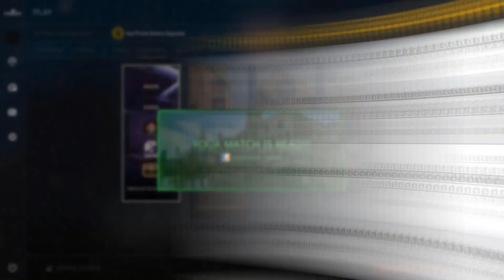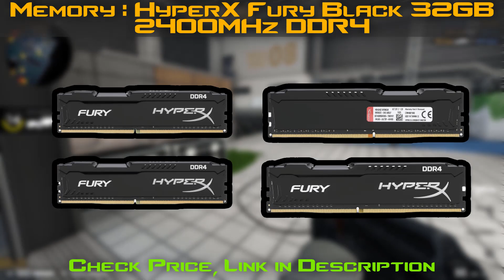frozen Counter Strike Global Offensive Settings, Keybinds & Setup 2020 Update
frozen Counter Strike Global Offensive Settings and Keybinds
Check out frozen’s new Counter Strike Global Offensive settings, keybinds, sensitivity and more. Also listed below are links to his gaming and streaming setups. Don't miss any updates as we do all the research and updating for you.

frozen Gaming Setup and PC Setup

frozen Social Profiles